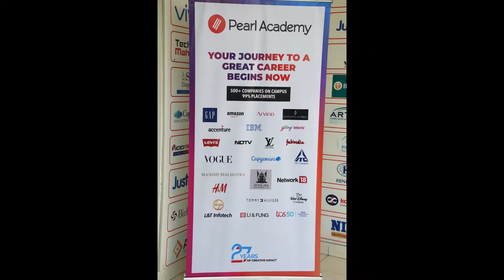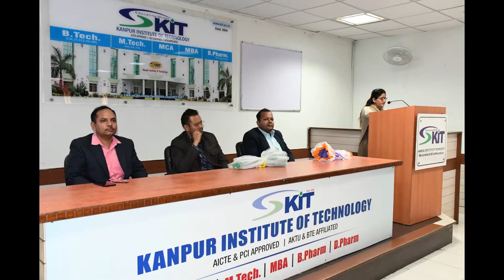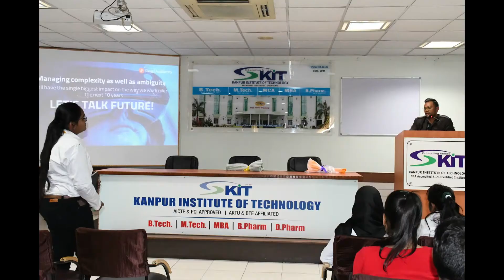Seminar on Career Talk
One of the core responsibilities of any of the educational institute is to help students to find a career path which will guide them for a successful and happy future. With this objective, Kanpur Institute of Technology conducted a seminar on "Career Talk "for final year students on 14 February 2020. The seminar was graced by Abhishek Srivastava from Pearl Academy. The session helped students to develop wider knowledge and provide students about a multitude of careers. The seminar concluded with an interactive session of the students with the esteemed guests.